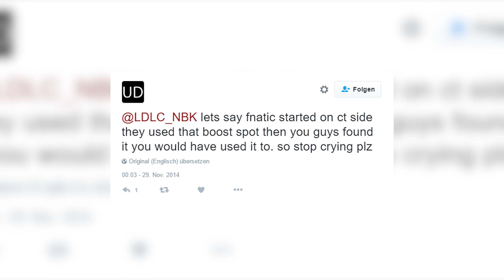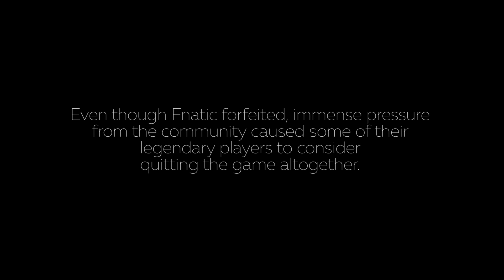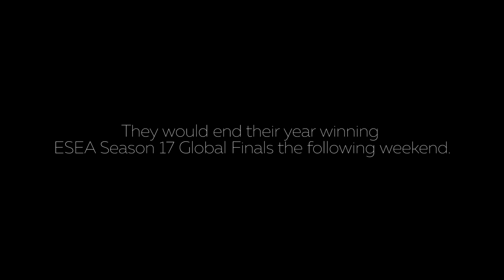CSGreatestGames Episode 1: "Boostgate"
In this series we bring light on a few of the most epic games in Counterstrike history starting off with propably the most prominent match in CS:GO history, the Quarterfinal of Dreamhack 2014 between the french team LDLC and the swedes of Fnatic.

Produced by Jason "Moses" O'Toole
Filmed and edited by Philipp "PHILIAN" Neubauer

Credit of ingame footage to Dreamhack.

Polish translation: "Grupa Hatak"

Room On Fire 2017